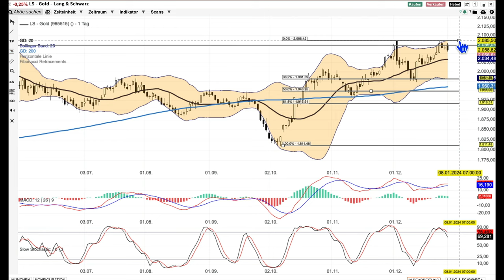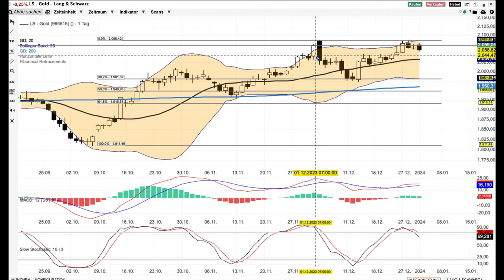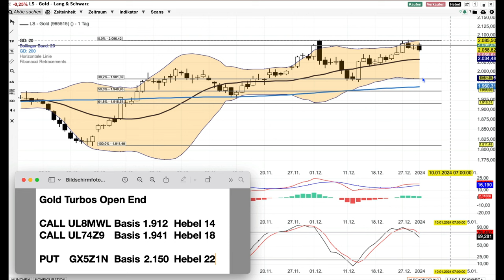Gold Analyse ab dem 3 Januar